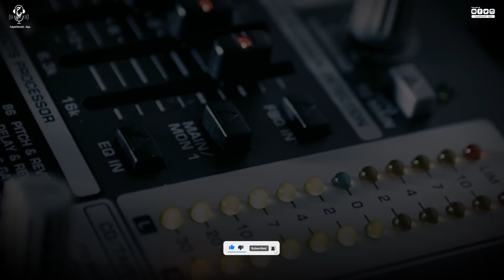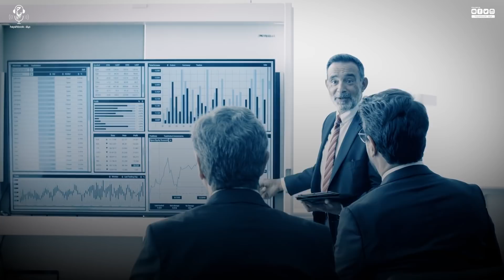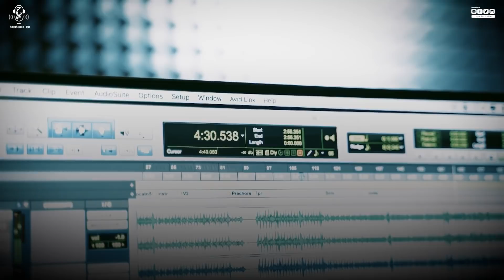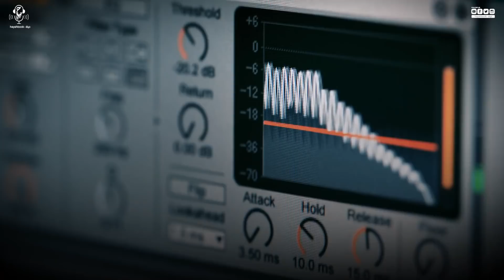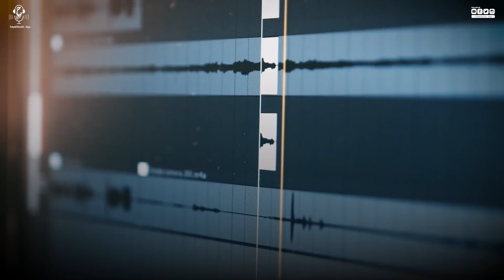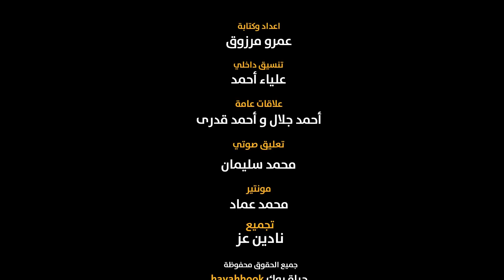صوت مومياء كاهن فرعون عن طريق تقنية التخليق الصوتي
متيجوا انهارده نتكلم على حاجه غريبه...
مش عايزين تسمعوا صوت كاهن مصري قديم...؟ وهل التكنولجيا الحديثه ممكن توصل الى انها نسمع صوت ملوك مصر العظام ..؟ طيب هل ممكن نقدر نسمع جمل كامله فى وقت ما ..؟
ودا عن تجربة علمية حديثة اسمها
التخليق الصوتي أو «التوليف الصوتي ودى الخاصية التي استخدمها العلماء لخلق صوت مومياء مصرية عن طريق خاصية معينه علميه والخاصية هي عبارة عن إنتاج اصطناعي للكلام البشري، وبتمكن من تحويل الكلمات إلى صوت وبفضل التكنولوجيا الحديثة يمكن تحديد الصوت الذي سينطق هذه الكلمات.